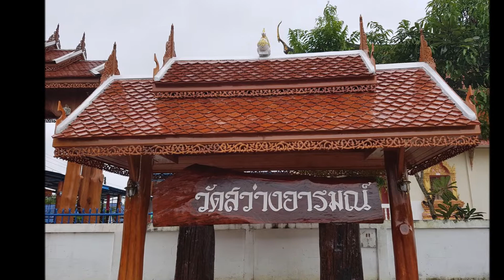วัดสว่างอารมณ์ อำเภอแม่สอด จังหวัดตาก สร้างสรรค์ผลงานเพลง โดย ครูขวัญชัย ดร พิพัฒน์พงษ์ ศรีคีตกรหริท